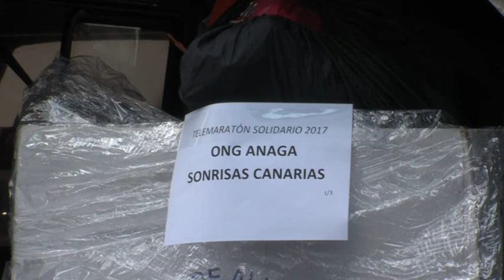Las ONG continúan recogiendo las donaciones del Telemaratón Solidario | Mírame TV Canarias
Las ONG beneficiarias del Telemaratón Solidario no paran con la labor de recogida de las donaciones que los canarios donaron durante la mayor fiesta solidaria de Canarias.